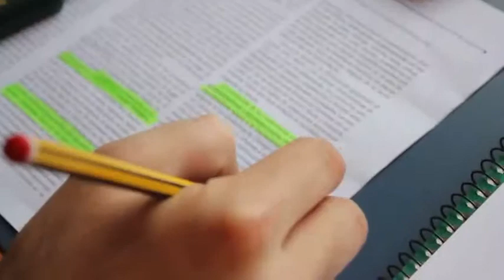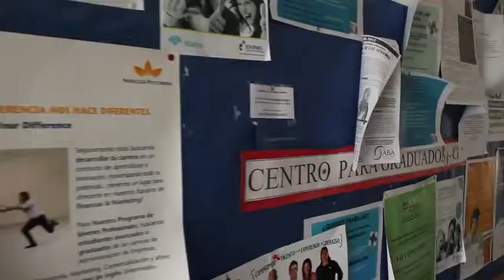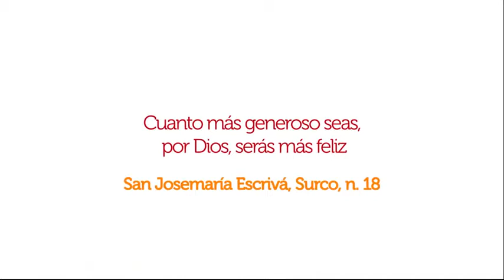Fe que lleva a servir